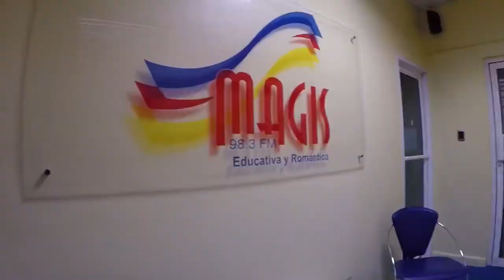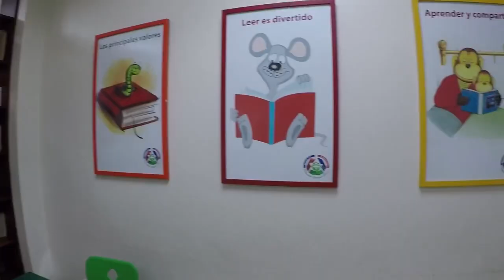Instituto Politécnico Loyola | San Cristóbal | República Dominicana